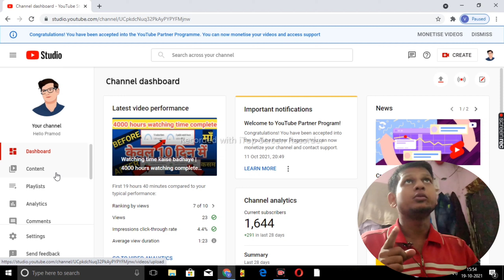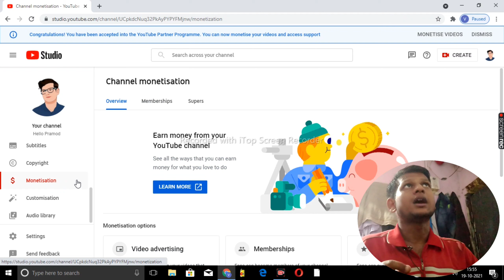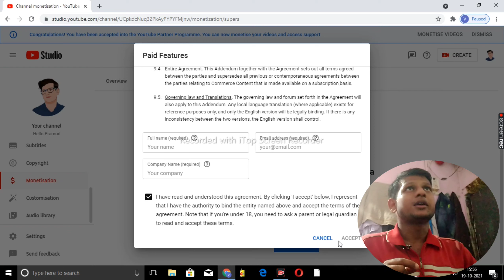channel monetize ke bad kya kare / monetize Enable hone ke baad kya kare | YouTube channel monetize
🌟 channel monetize hone ke bad Kya Karen
🌟 China monetize ke bad Kya Karen
🌟 monetize enable hone ke bad Kya Karen
🌟 Channel monetize hone ke bad 3 important setting
🌟 channel monetize hone ke bad yah galti kabhi mat karna
channel monetize hone ke bad kya ?

Watching time kaise badhaye | 4000 hours watching complete kaise kare | how to complete 4000 hours

In this video I'll tell you about how to complete your monetization within 10 days by completing 4000 hours watch time and 1000 subscribers Using Mobile Trick.
This video helps you 100% to get monetized.

YOUR QUIERYS-
4000 hours watch time
how to get 4000 hours watch time
fast hub
how to get 4k hours watch time on youtube
4000 hours watchtime using mobile
get 4000 watch time quickly
how to get 4000 watch time
Complete 4000 Hours Watch Time In 10 Days
Complete 4000 Hours Watch Time
Get Monetization on YouTube
4000 hours watch time
4000 hours watch time kaise complete kare
4000 hours watch time trick
watch time kaise complete karen
4k watch time trick
4000 hours watch time complete
4000 watch time kaise pura kare watch time
4000 hours watch time kya hai
4000 watch hours youtube
apna purana youtube channel wapas kaise laye
apne channel ko monetize kaise karen
free promote youtube channel
phone
instagram pe youtube video kaise share kare
instagram par follower kaise badhaye
unlisted video watch time count
watch time kaise dekhe